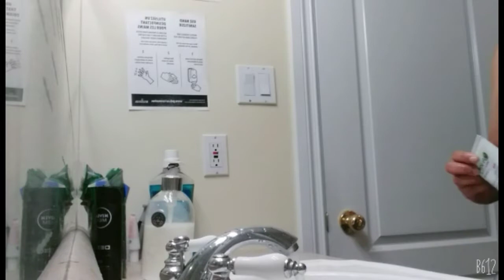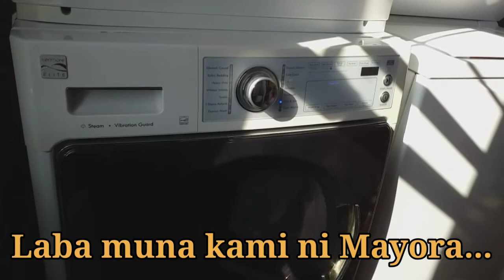Good Morning_Canada_Long Vacation | Bhela's Vlog